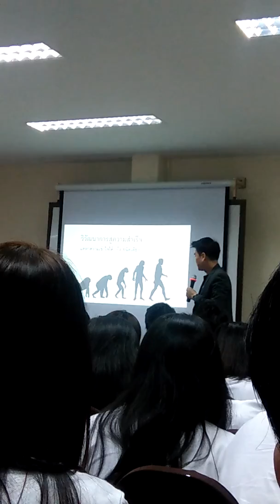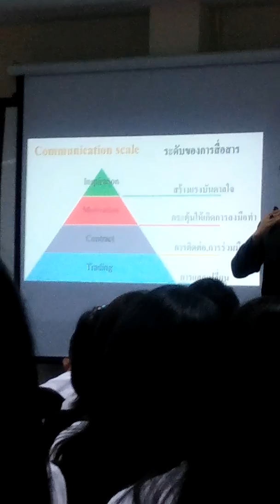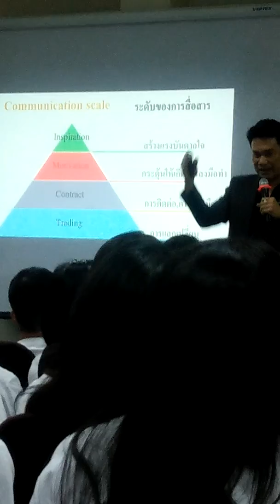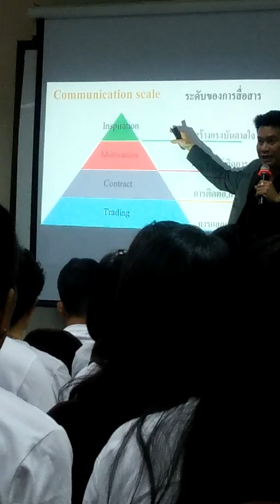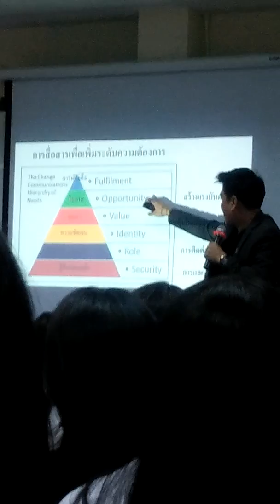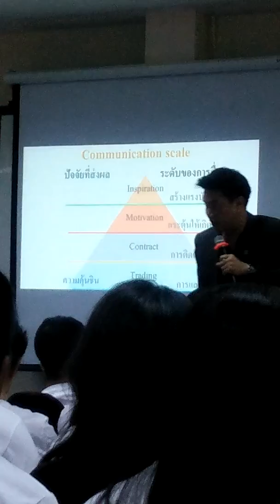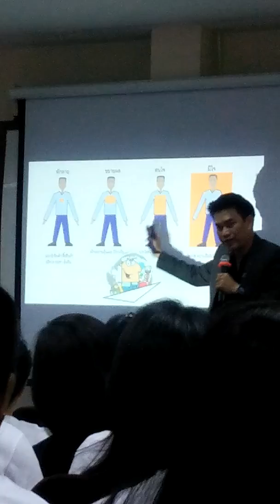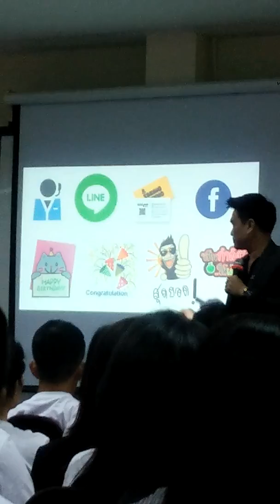Tus loj Phit Tshej Chiangrai 2/4/60(19)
Line: poobsiabsaumtojroob